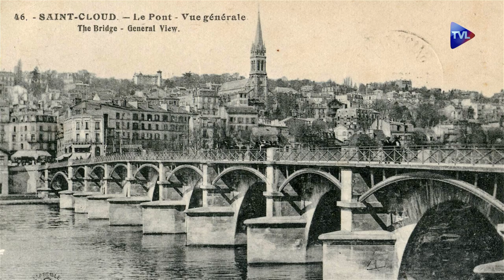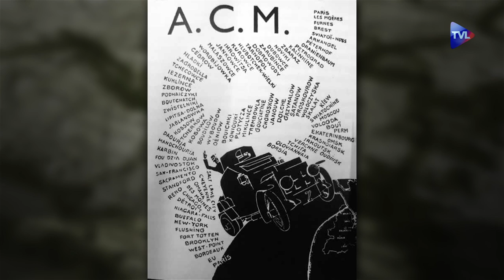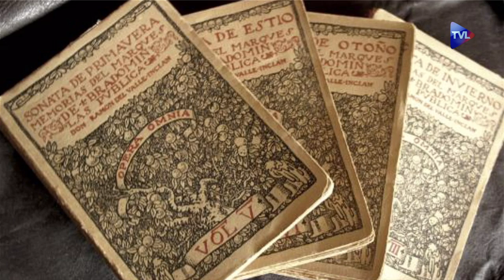Passé Présent n°137 - Histoire des janissaires ottomans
00:37 - Histoire des janissaires ottomans
20:49 - Le tour du monde des auto-canons belges
30:58 - Portrait du poète et dramaturge Ramón del Valle-Inclán,  par Annick Le Scoëzec Masson